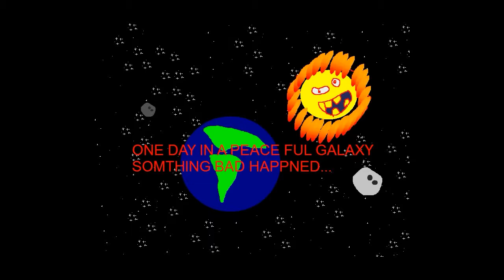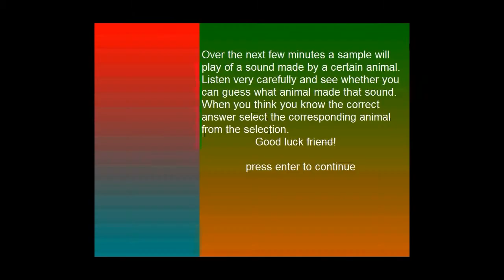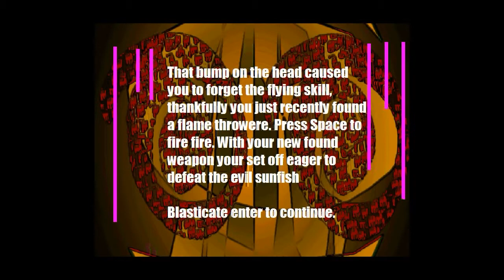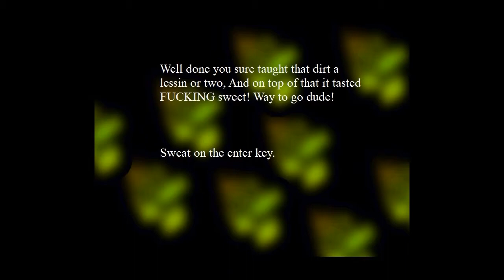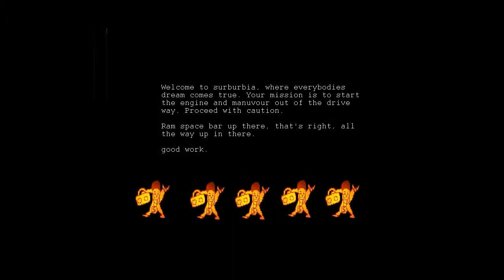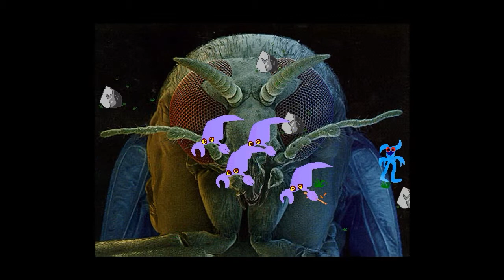»Weird Game Wednesday. Revenge Of The Sunfish (W/ FedoraG4me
This week FedoraG4mer searched the deepest darkest corners of the net and came back mostly alive and with what may be the Weirdest game ever created. Revenge of the Sunfish.

Try Revenge Of The Sunfish for free here. If you dare.